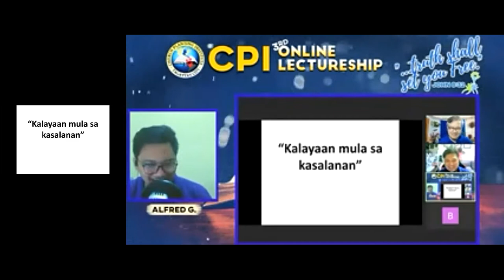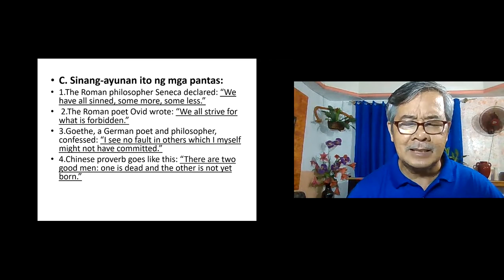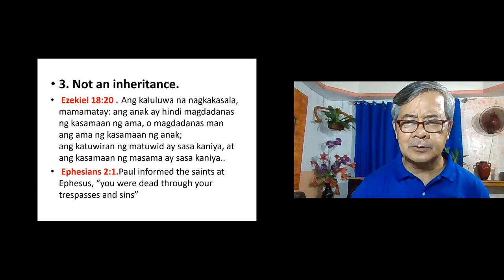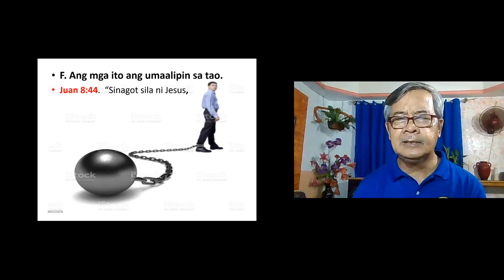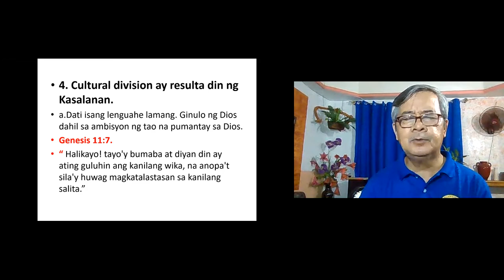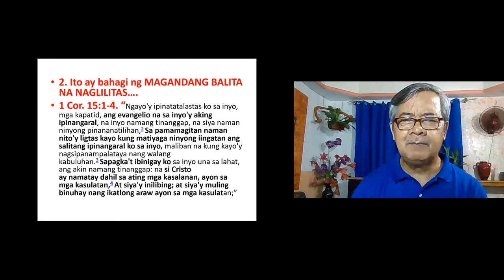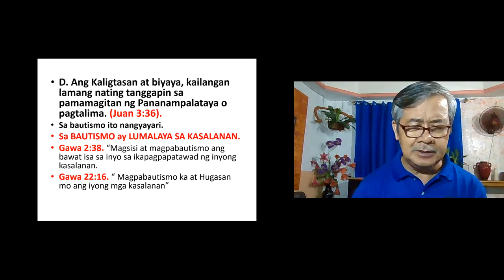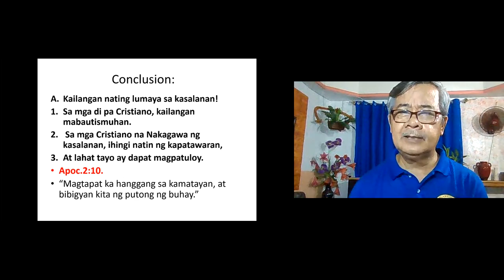FREEDOM FROM SIN. Jun Patricio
C.P.I. ONLINE LECTURESHIP. June 12, 2021